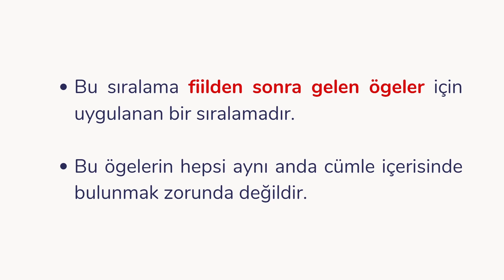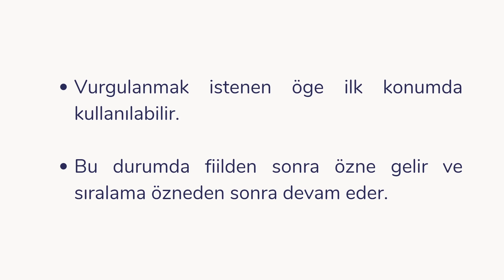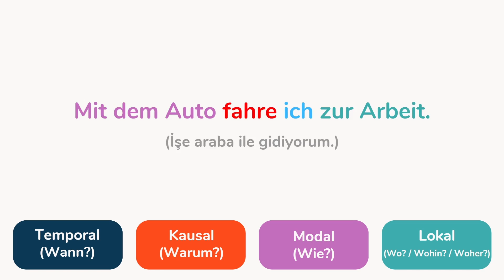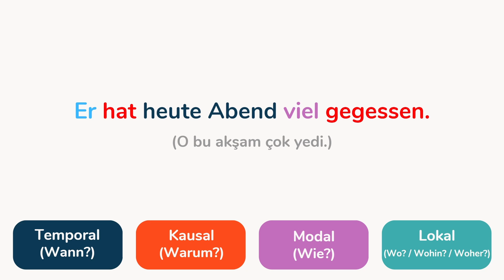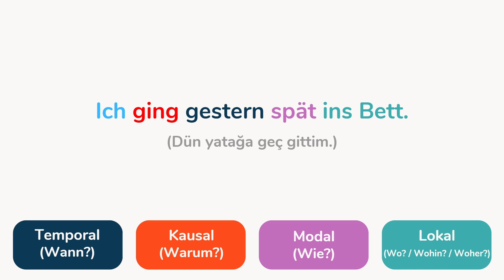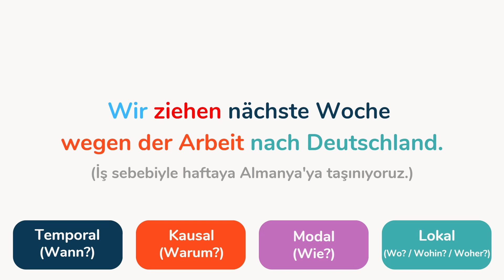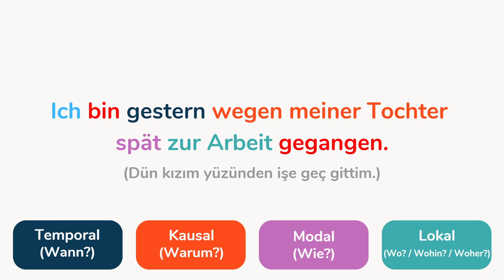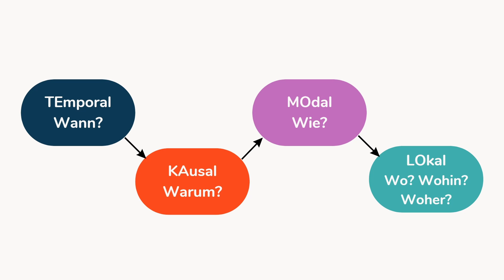ALMANCA CÜMLE YAPISI 🇩🇪 | BÖLÜM 2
Bu videoda TEKAMOLO kuralı ile Almanca cümle kurmayı öğreniyoruz. Almanca cümle kurarken bilinmesi gereken temel TEKAMOLO kuralını öğreniyor, öğrendiklerimizi örnek cümleler ile pekiştiriyoruz. Siz de TEKAMOLO nedir ve nasıl kullanılır merak ediyorsanız , haydi başlayalım.

♾️Online Almanca kurslarına tek seferlik kayıt olun, ömür boyu erişim sağlayın.